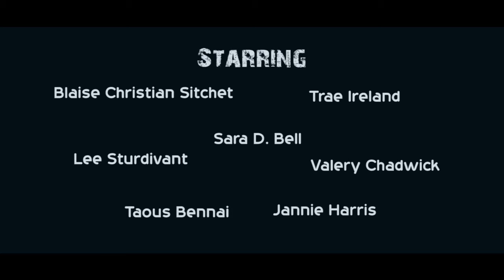BLAISE FILM OK